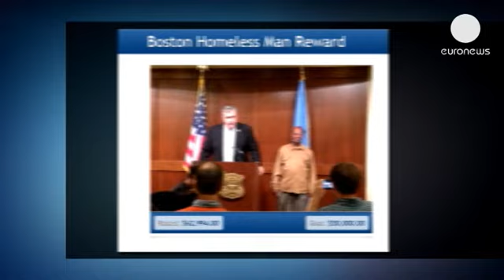Επιβράβευση χιλιάδων δολαρίων για τον άστεγο ήρωα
Η αστυνομία της Βοστώνης βράβευσε τον Γκλεν Τζέιμς.

Η αστυνομία της Βοστώνης βράβευσε τον Γκλεν Τζέιμς. Πρόκειται για τον άστεγο που βρήκε και παρέδωσε μια τσάντα, η οποία περιείχε 40.000 δολάρια μετρητά και ταξιδιωτικά έγγραφα.

Η πράξη του ενέπνευσε τον 27χρονο Ιθαν Γουίντινγκτον, ο οποίος ξεκίνησε μια εκστρατεία μέσω διαδικτύου με στόχο να συγκεντρωθούν 50.000 δολάρια για τον άστεγο καλό σαμαρείτη.